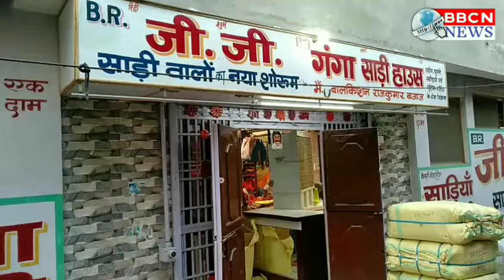हाथरस जंक्शन पुलिस ने नकली शराब बनाने वाली फैक्ट्री का किया भंडाफोड़, 5 आरोपियों को भेजा जेल